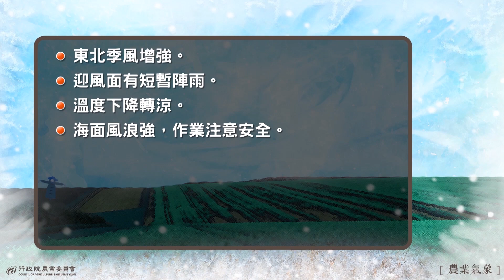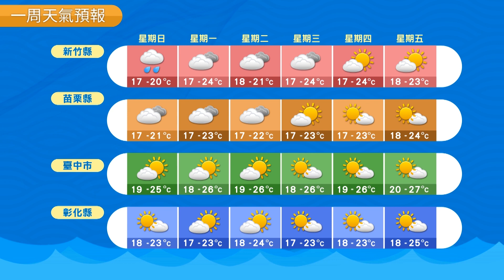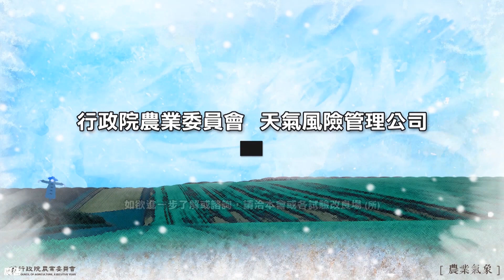農業氣象 108/01/06 迎風面有短暫陣雨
迎風面有短暫陣雨